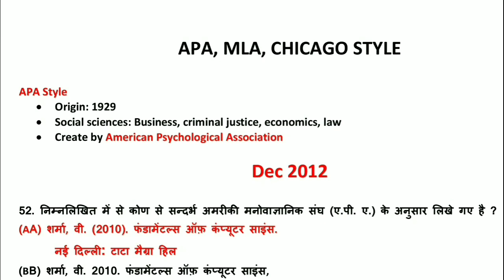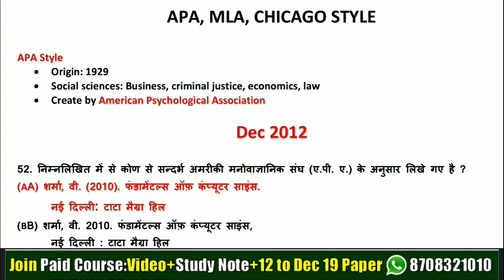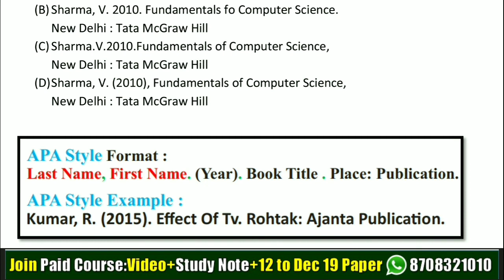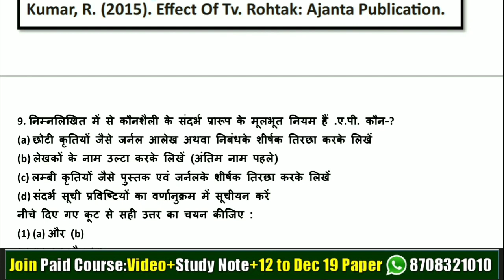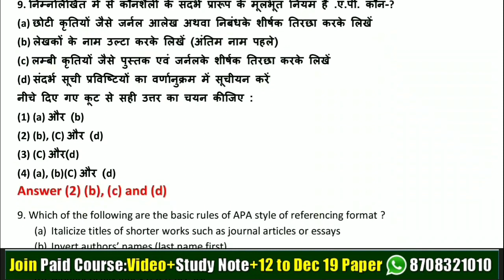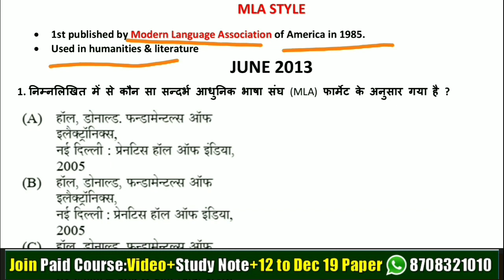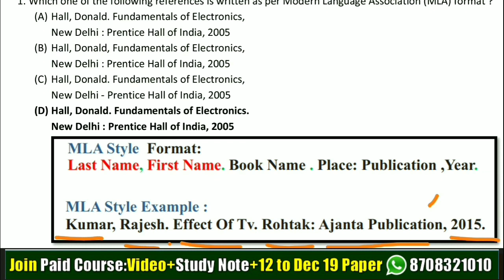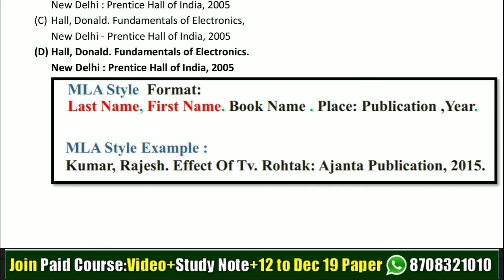APA, MLA, CHICAGO Format and Styles of Referencing in Hindi [Nta Ugc Net Paper 1st]]